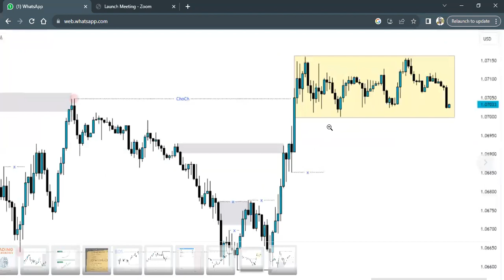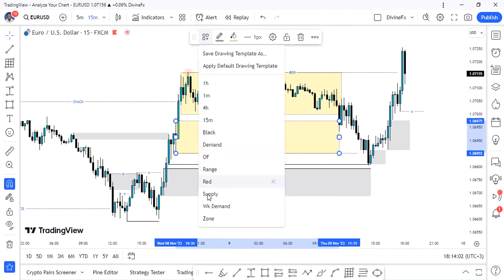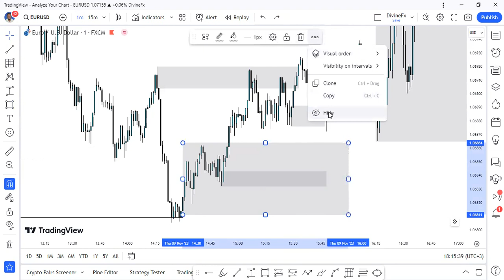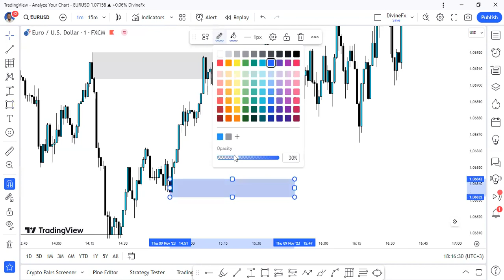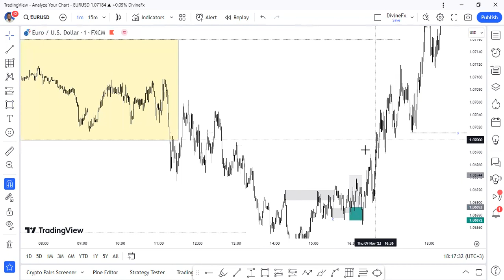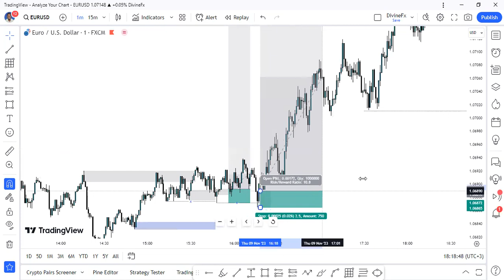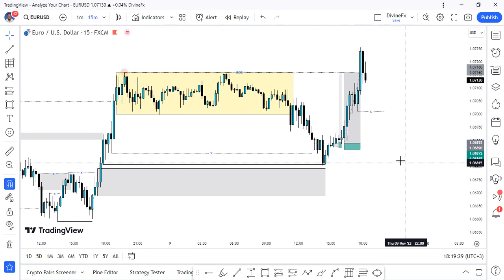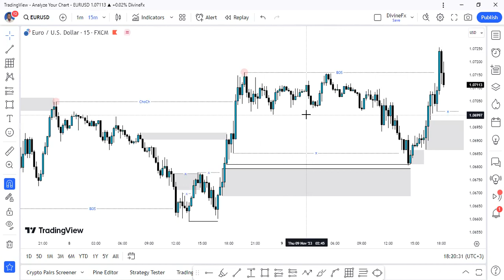EURUSD 10R Trade | Market Structure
❗ATTENTION ATTENTION❗